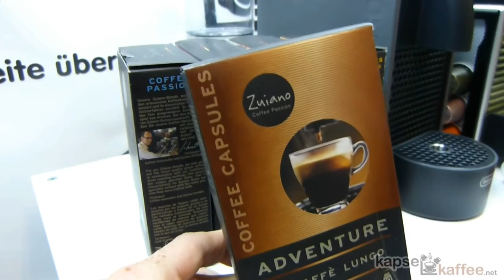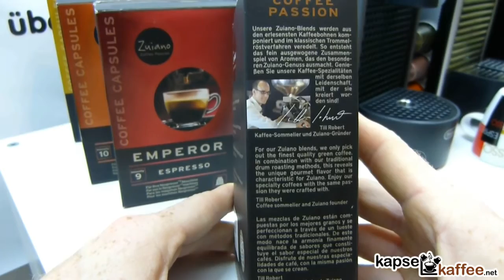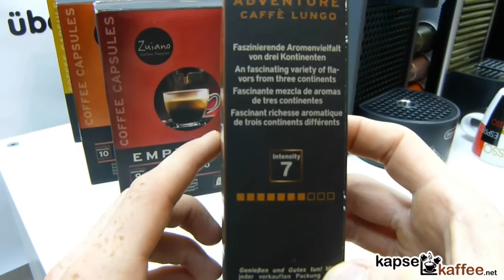Zuiano Kaffeekapseln im Test (kompatibel mit Nespresso-System)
Ich teste die Zuiano Kapseln, eine weitere Nespresso Alternative in drei unterschiedlichen Nespresso-Maschinen, bewerte den Geschmack, die Verpackung, die Sorten und nehme die Zuiano Kaffeekapseln mal genauer unter die Lupe...